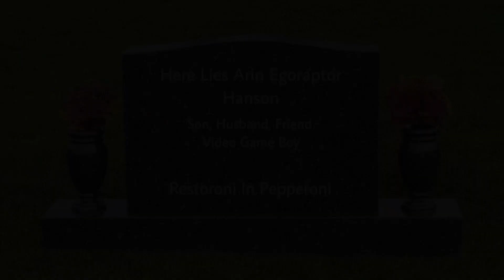SOAP 2: Electric Boogaloo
A redo of an old meme video I did￼

If you like what I do here, maybe you’ll like my podcast NerdSplosion￼ available on all major podcast platforms 😁